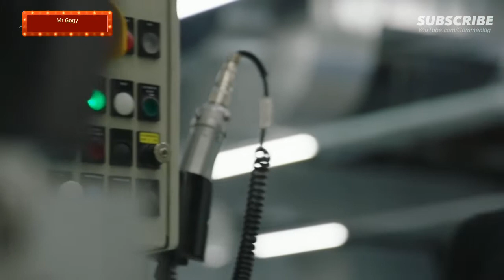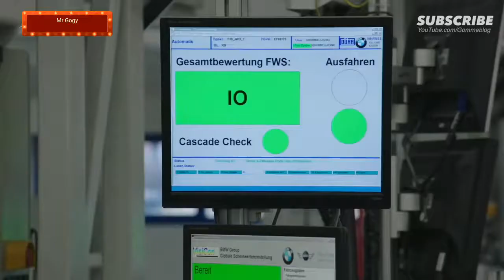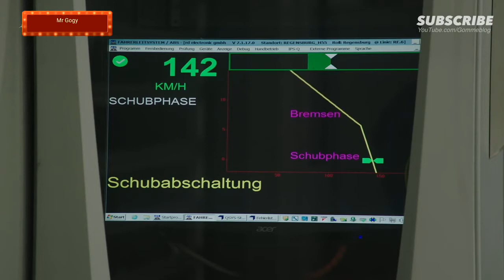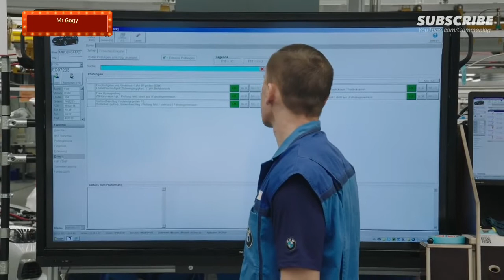BMW X2 CAR Factory HOW ITS MADE 2018